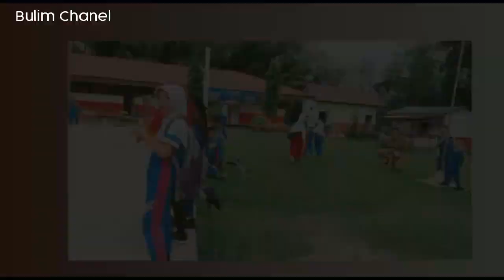CLASSMEETING TERHEBOH | SD N 74/ll TANAH PERIUK.